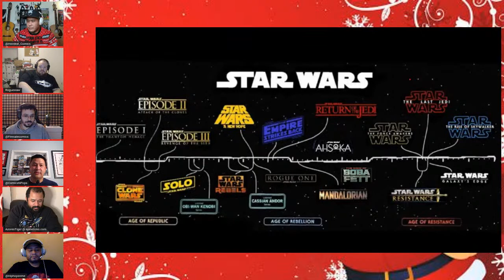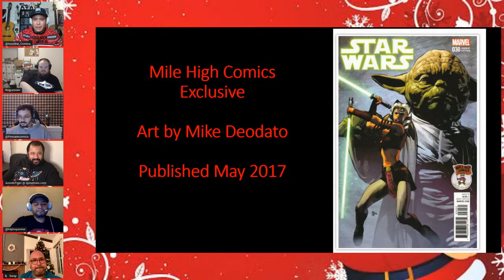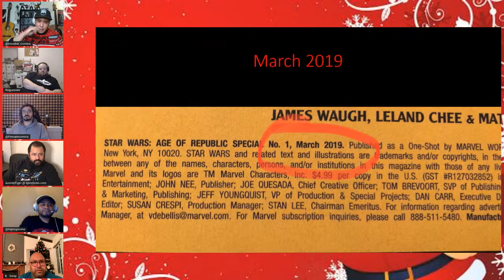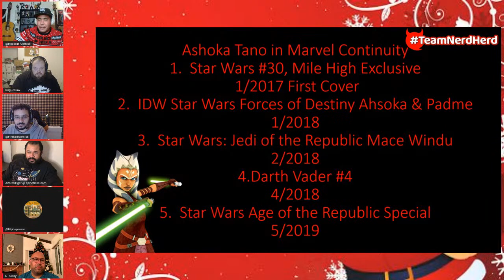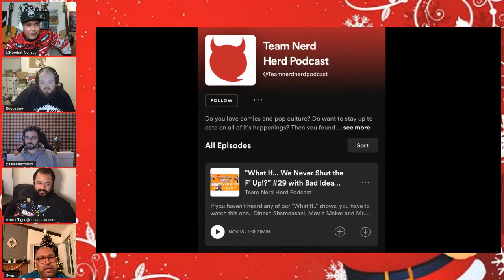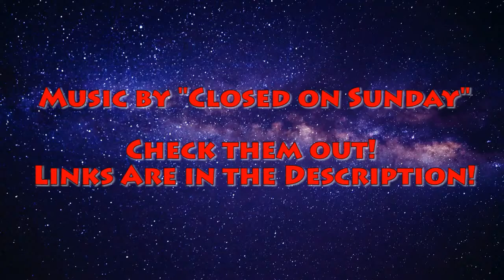Star Wars Talk and Warm Up Show for Cavan Scott!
We'll be talking Star Wars and warming ya'll up for our Cavan Scott Interview at 7p on 12/24/2020!  Come and join us and a few of our Cousins from Spineticks!

For more comic book and collectible content follow the TeamNerdHerd Crew on instagram at @hoodrat_comics, @hoodrat_jedi, @rogueslaw, @robsnerdhaven, @Comicsnpops, @firesalecomics @harutachibana5, @hiphopsnme, @funnybob85 @reb00t_r0b0t_charly_mung916 @funkpopx.